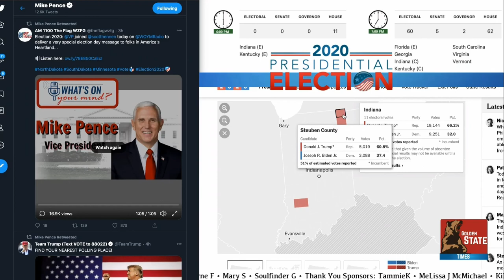early election reaction rofl!!!!!!!!!!!!!!!!!!